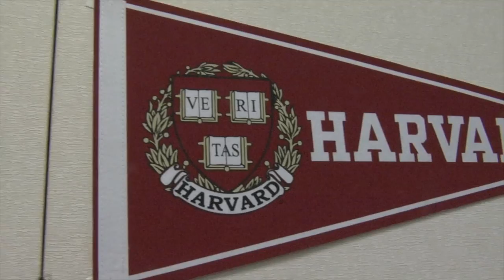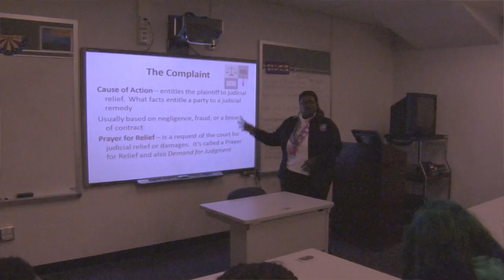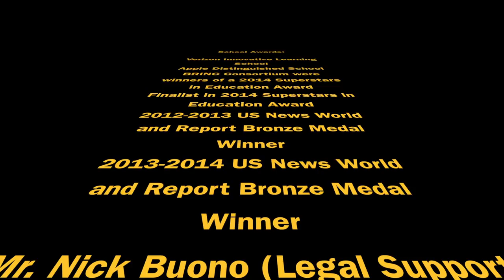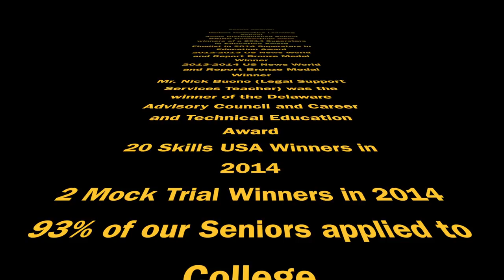Welcome to Howard High School of Technology